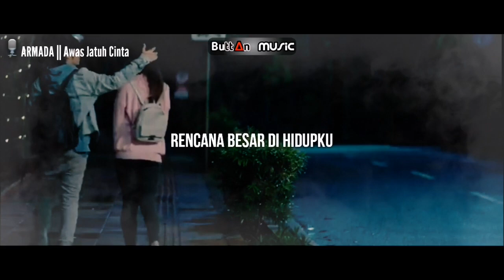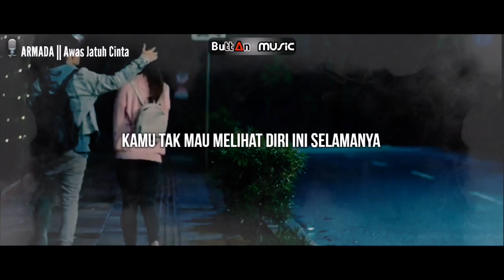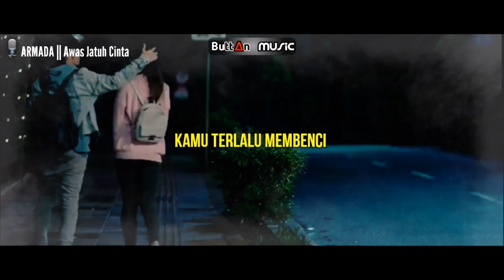ARMADA - AWAS JATUH CINTA (Lirik)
Lirik lagu AWAS JATUH CINTA dari ARMADA
*We do not have a license to the video uploaded on this youtube
  broadcast

*all copyrights in the video are fully protected by the creator.

*we just made it and this video is just for fun and sharing for the
  public.

*we apologize if there is anything wrong with the actual owner and
creator of this video

*we will remove this video if the owner or creator requests that it
  be removed from this channel

*Please support the original creator video that we have shared to
  display the encrypted link in the space we provide